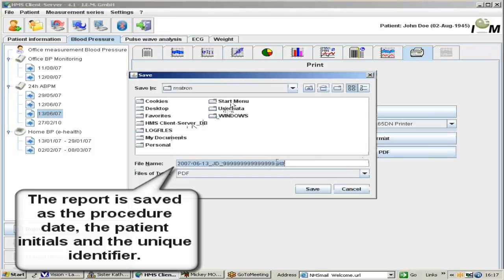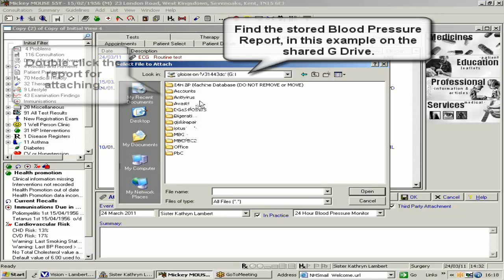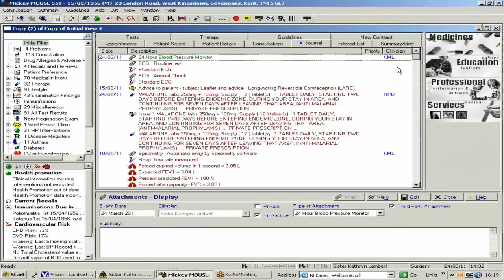Attaching the Blood Pressure Report from Mobilograph into Vision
A short screencast with on screen directions on how to attach a Blood Pressure report created as a PDF into the Vision  medical record.